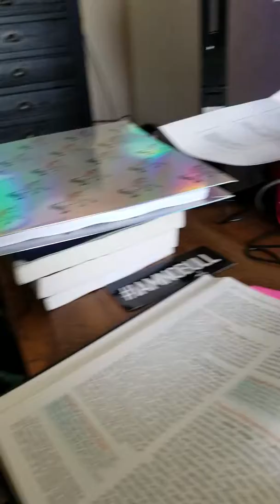Nooby vs the rope